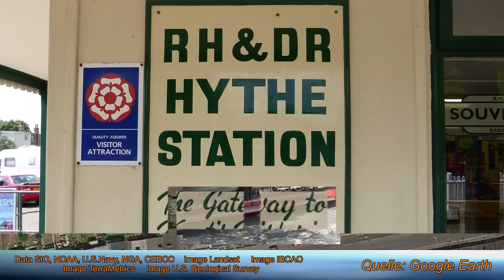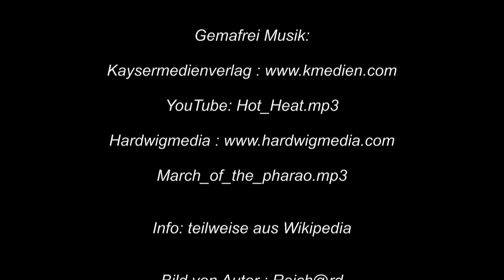2014 - Romny, Hythe and Dymchurch Railway 1/2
+++ Beschreibung Romny, Hythe and Dymchurch Railway +++
Etwa 15 Meilen von Dover entfernt liegt die kleine Ortschaft Hythe an der Südküste Englands in der Grafschaft Kent. Hier in Hythe beginnt unser Film über die Romny, Hythe and Dymchurch Railway.

Heute fahren wir mit der Dampflokomotive mit dem Namen Northen Chief auf der 13 1/2 Meilen bzw 21,7 Kilometer langen Strecke von Hythe nach Dungeness. Die Northern Chief Baujahr 1924 ist der maßstabgetreue Nachbau der damals eingesetzten Dampflokomotive für den Zug Flying Scotsman von London in das schottische Edinburgh.

Zwei englische Millionäre die die Geschwindigkeit liebten erfüllten sich einen Kindheitstraum. Sie bauten die kleinste Spurweite 15 Zoll mit der man Menschen in geschlossenen Wagen transportieren konnte. Ursprünglich wurden Schüler befördert doch heute fährt sie hauptsächlich für die Touristen.